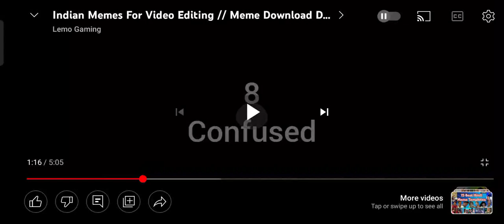no copyright memes